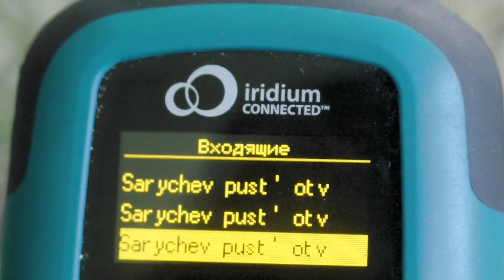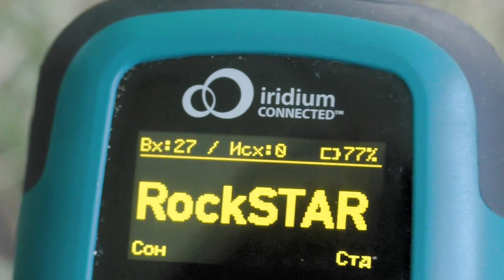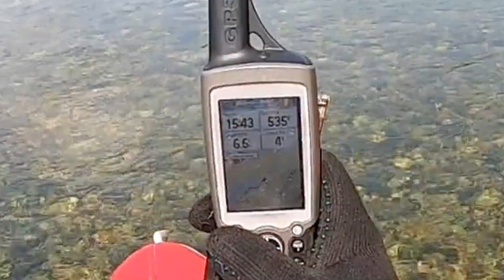#19. Жомболок - Урик 2022. ФИНИШ